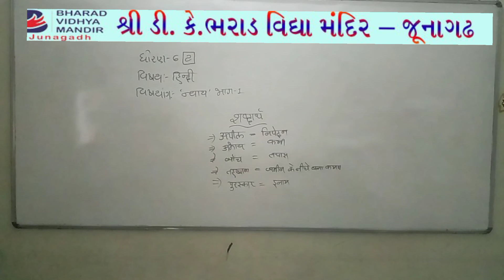ધોરણ 6 પાર્ટ-1(વિષય હિન્દી(પાઠ-6))ભરાડ વિદ્યામંદિર-જૂનાગઢ 22-04-21